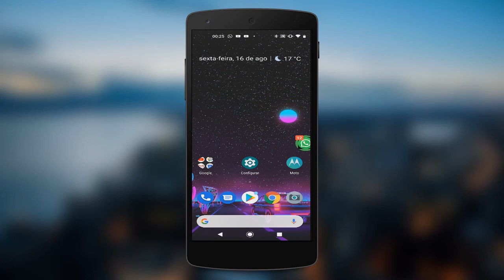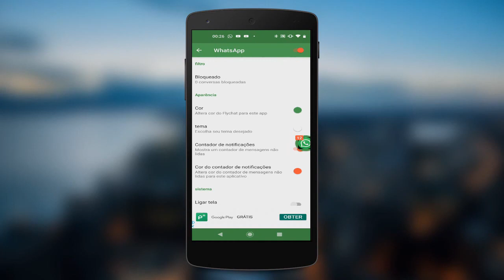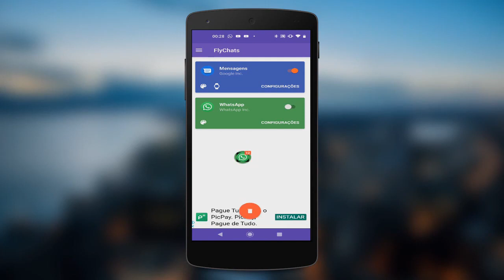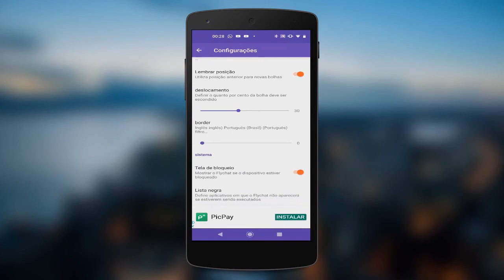😱 Como OCULTAR o ONLINE e ficar INVISÍVEL no WHATSAPP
Quem usou o saudoso MSN Messenger com certeza se lembra de uma época em que era fácil utilizar aplicativos de mensagens com certa "privacidade". Afinal, o programa que fez sucesso na internet brasileira no início dos anos 2000 vinha com um recurso que permitia aos usuários "aparecer offline", semelhante ao que o Skype tem atualmente com seu status "invisível".

No entanto, nem o Skype e nem o MSN Messenger são os apps de conversa mais usados do Brasil, perdendo o posto para o WhatsApp, do Facebook. O aplicativo não só te impede de "aparecer offline" para os contatos como ainda deixa visível quando foi a última vez que você leu suas mensagens. Há maneiras, não tão simples, porém, de se contornar esses obstáculos e ficar quase "invisível" enquanto navega pelo app.

TECNODIA NETWORKS

SITE TECNODIA
Conteúdo tech

TECNODIA RECOMENDA

QUER ANUNCIAR?

OU E-MAIL (ADs):
ad[@]tecnodia.cc